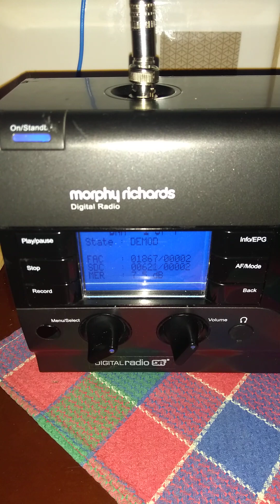Rádio Romênia Int. 13650 kHz DRM em espanhol em Montenegro - RS 📻📶🥶☃️